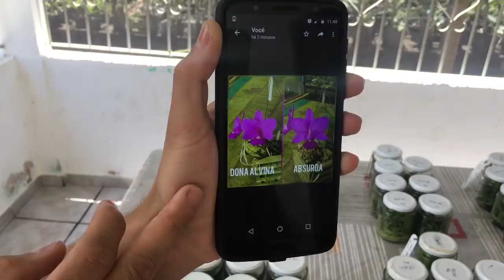VENDA DE FRASCOS COM MUDAS DE ORQUÍDEAS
Anúncio de vendas de frascos de Cattleya Walkeriana de ótimas genéticas e elevado padrão de melhoramento genético.

Grupo no Facebook: Marcos Júnior Orquídeas
Instagram: Marcos Júnior Orquídeas
WhatsApp de vendas: 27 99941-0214